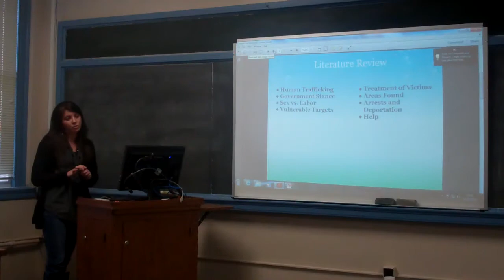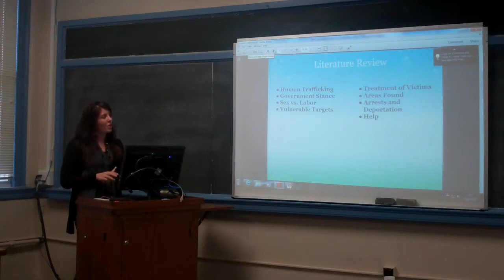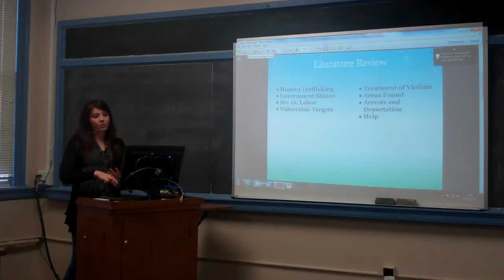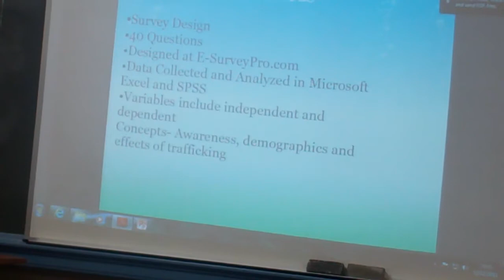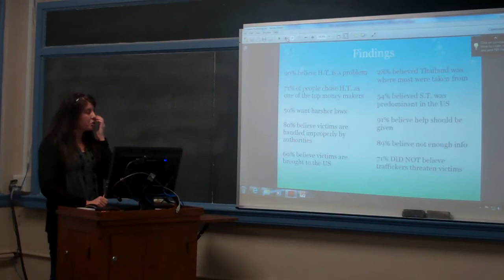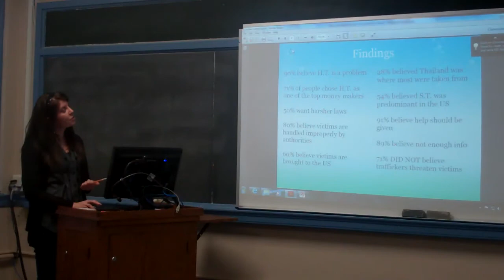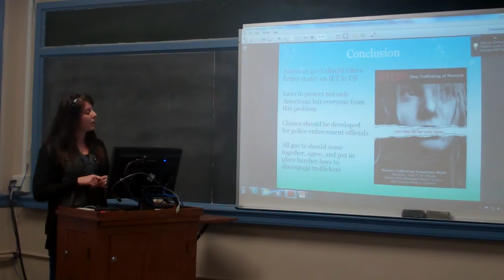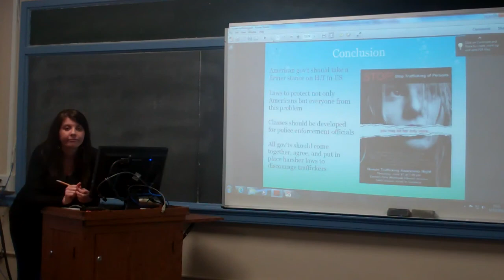Awareness of Human Trafficking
Bambi Mathenia, MacMurray College
SCWK 345 Research Methods, Fall 2011